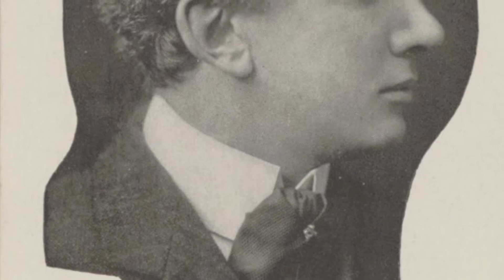Hector Dufranne - Vallons de l'Helvétie - Le Chalet (Adolphe Adam) - Recorded 1905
Pol Plançon's is certainly the definitive version, but this one by bass-baritone Hector Dufranne gives a straight-forward, capable account.

Dufranne's is of particular note firstly because Plançon said in an interview that of all his contemporaries, Dufranne and Jean-François Delmas shared his technique—essentially a method adopted from Jean-Baptiste Faure. Secondly, as in Melba's case, Dufranne left both acoustic and electrical recordings, and we can inspect the relationship between the acoustic voice and the "real" voice.

Hector Dufranne also created the role of Golaud in the original production of Debussy's Pélleas et Mélisande.

This channel is primarily about vocal emission—aural examples of basically correct singing, correct impostazione—chiaroscuro, vowel clarity, firm and centered pitch, correct vibrato action, absence of throatiness or thickness, sounds free from constriction and from the acoustic noise that accompanies it—with occasional video examples that demonstrate what the body, face, mouth, jaw, and tongue look like when used with correct impostazione—the vocal emission of the one and only Italian school.

Caveat: I'm biased in favor of baritones and baritone literature, but if you want to learn about and listen to all the greatest singers in the old-school tradition, explore this spreadsheet (voice parts are separated by tabs)